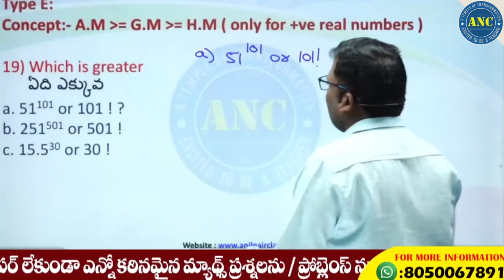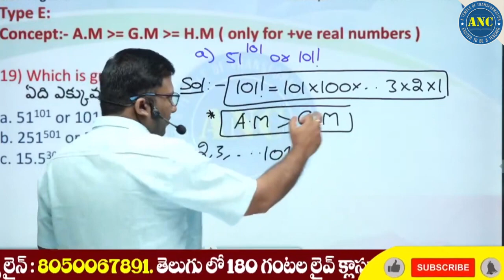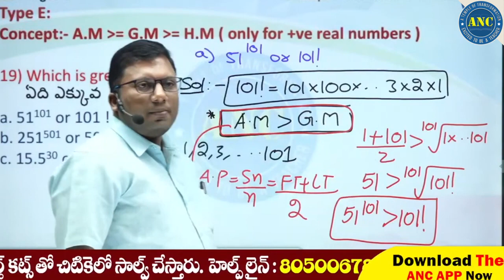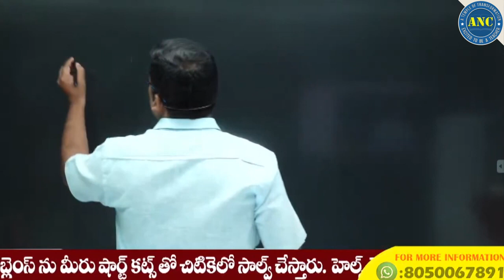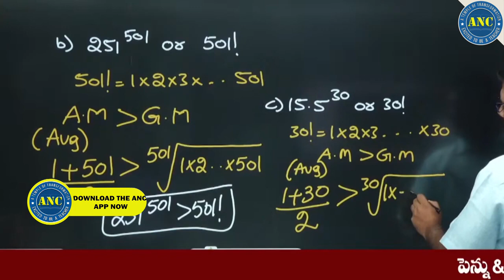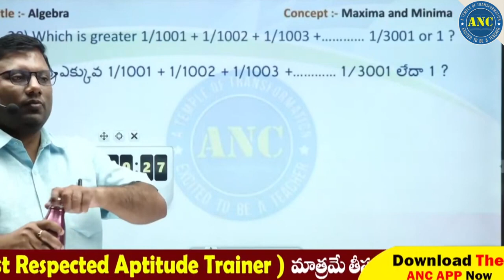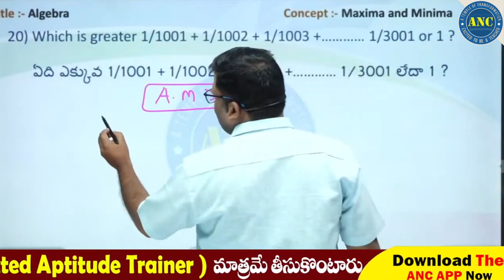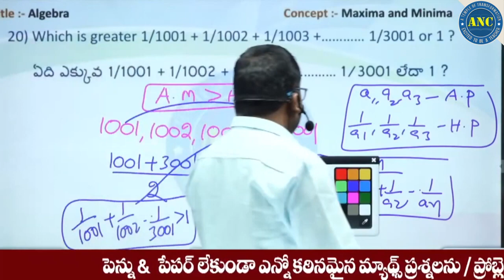Dao Exam Maths Classes In Telugu | TSPSC DAO Advance Maths Course | Anil Nair | Sumantv Education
25000+ Enrolled students in video course( Fastest growing Edutech Company in India with zero advertisements)
-300+ IIM converts- Only Institute which produced serial 100%lers in Asia's toughest exam CAT for more than 6 yrs .
-Streamlined Curriculum

Happy Learning
-Team ANC